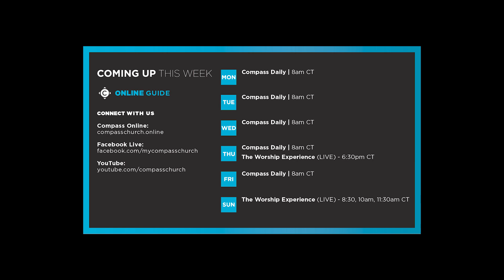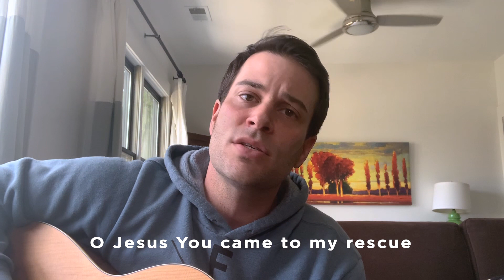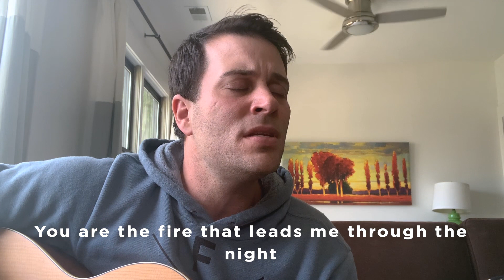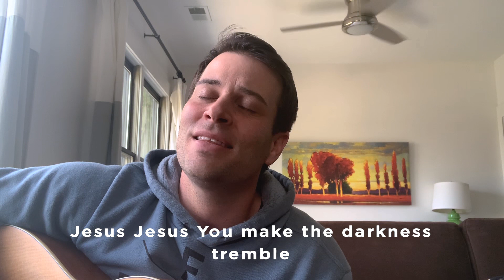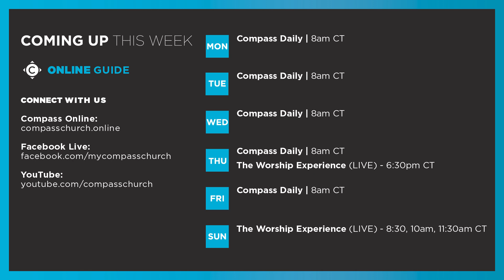Compass Daily | Pastor Rich Green | Thursday 8:00 AM CT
Join us for Compass Daily with Pastor Rich Green and worship by special guest and Contemporary Christian Pop Artist, Jonny Diaz.

Partner with us and impact people around the world.